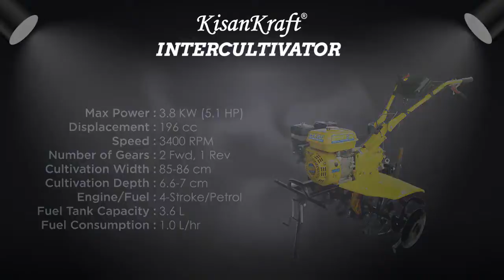KISANKRAFT INTERCULTIVATOR KK IC 205P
TECHNICAL SPECIFICATIONS -

Rated Power - 4HP/3KW/196CC,
RPM - 3600,
No. of Gears - 2 Forward, 1 Reverse,
Cultivation Width - 92CM,
Cultivation Depth - 10CM,
Engine Type - 4 Stroke Petrol,
Fuel Tank Capacity - 3.6 Litres,
Fuel Consumption - 1Litre/Hour.

Office Addres -
Aspee House, Shop No - 2, Sendrishop Building, Outside New Market Yard, Dairy Road, Palanpur, Banaskantha, Gujarat - 385 001.